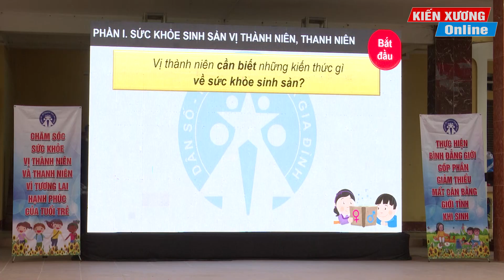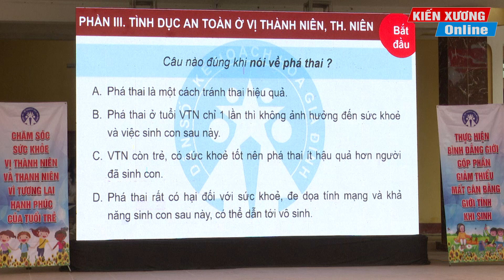Huyện Kiến Xương Triển Khai Hoạt Động Mạnh Chăm Sóc SKSS-KHH GĐ Đợt 1/2023